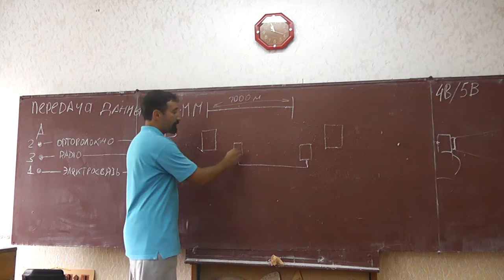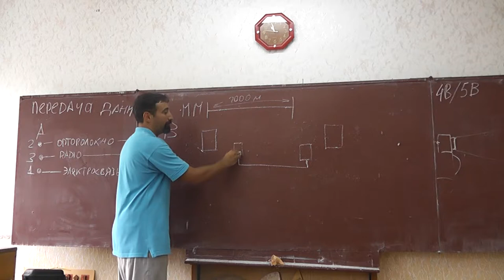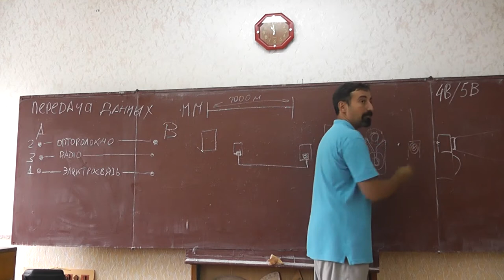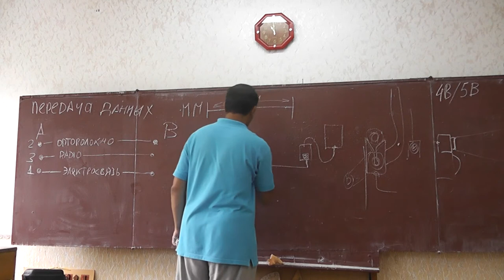30 Соединение кабелей